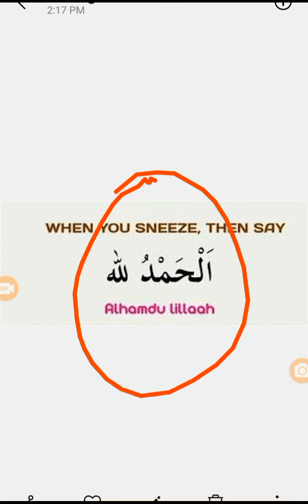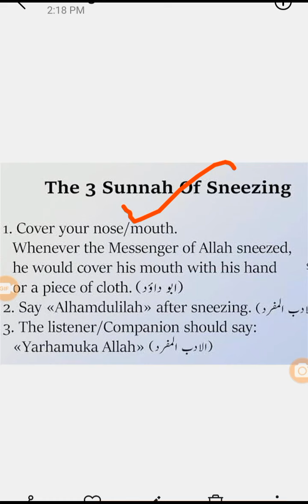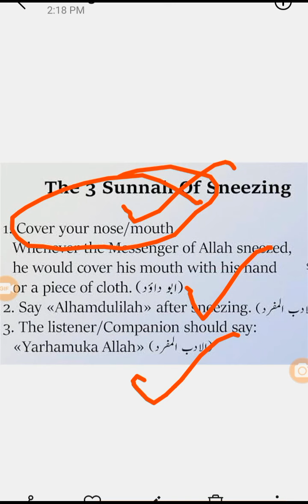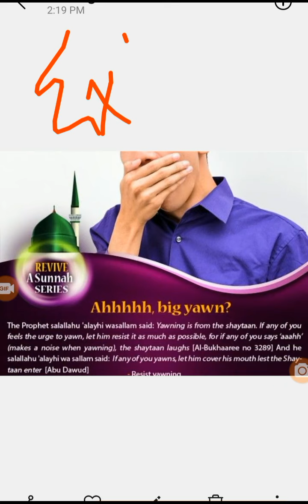Grade 2 Islamic Studies Dated 25 08 21